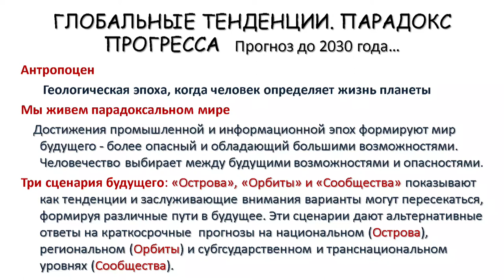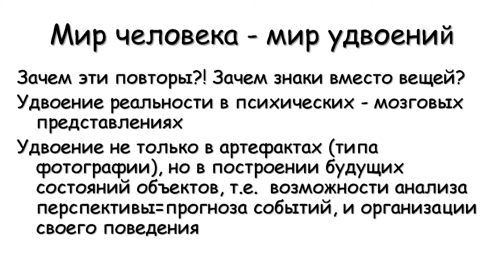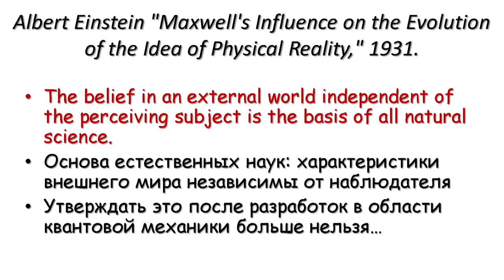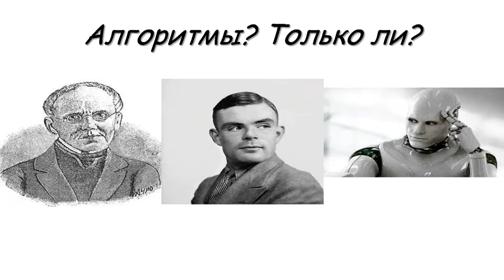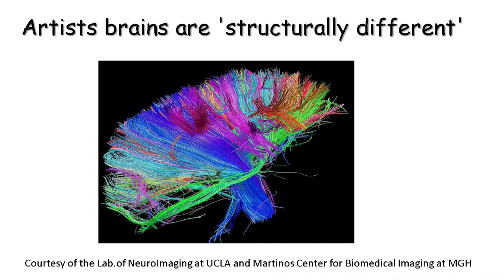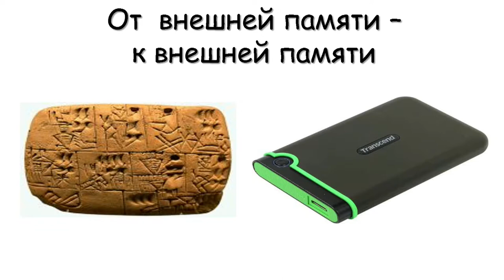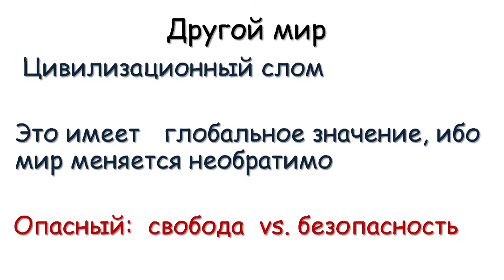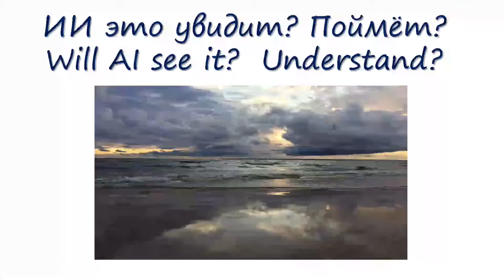The Gaidar Forum 2018. Artificial intelligence – a challenge for mankind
Moderator:
Anatoliy Chubays, Chairman, Board, RUSNANO Management Company LLC
Speaker:
Tatyana Chernigovskaya, Professor, Head, Department of Problems of Convergence in
Natural Sciences and Humanities, Head, Laboratory for Cognitive Studies, Doctor of Science
in Human Physiology, Member, Council, Liberal Arts and Sciences Program, Saint Petersburg
State University